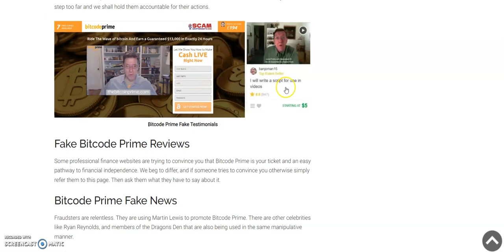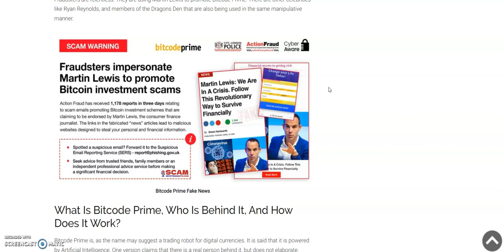Bitcode Prime Review. This Fake Signals App Is Merely Another Cloned Website. Just Another Scam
Bitcode Prime is a scam. It is a copy of the previous Bitcoin Prime scam. Same idea, different name and logo. In our review we explain why Bitcode Prime is a scam and provide evidence. We urge you to take a minute and listen to our investigation. Research well before you invest and risk your money!